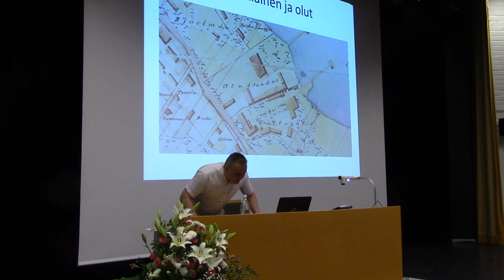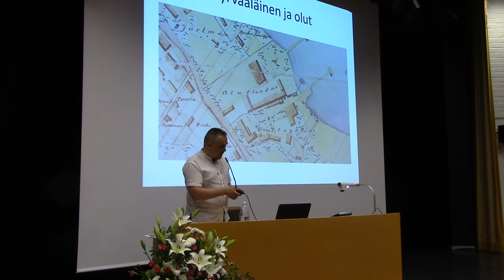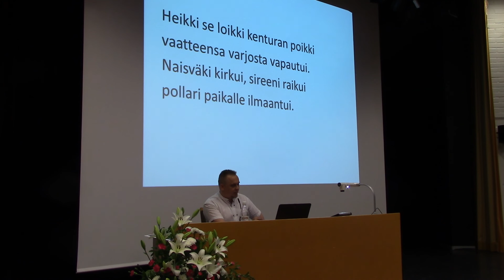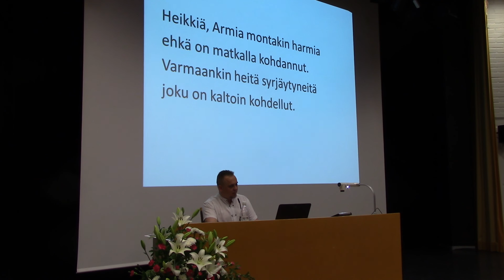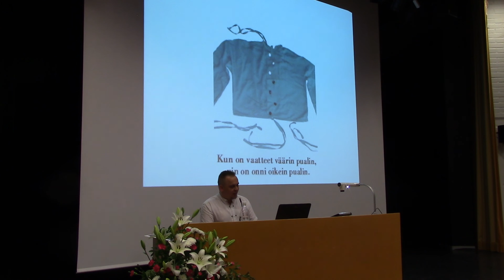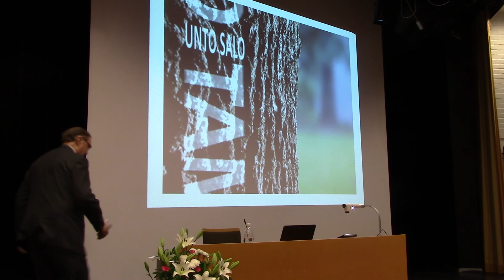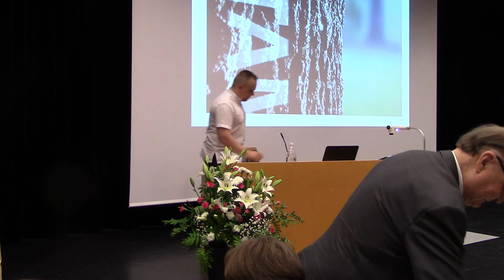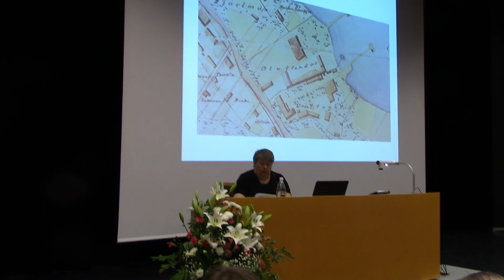Tyrvääläinen tryki 27 06 2015 I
TYRVÄÄLÄINEN TRYKI – TYRVÄÄLÄISTEN INTOHIMOT
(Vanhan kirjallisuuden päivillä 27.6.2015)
Järjestäjä: Kustannusliike Warelia
Juontajana Marko Vesterbacka
• Tyrvääläinen ja olut. Professori Unto Salo kertoo oluen pitkästä kulttuurihistoriasta.
• Tyrvään Prykin omistajat 1881–1907. Sukututkija Anne Metsäpuro valottaa maankuulun oluttehtaan vaiheita.
• Pilkun paneminen. Työnäytös.
Kirjanjulkistus: Marko Vesterbackan ”MINUHE”, havaintopäiväkirja vuosilta
2013–2015.